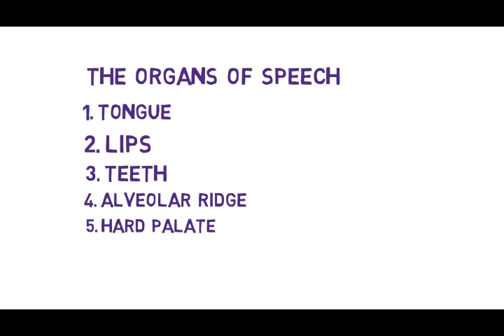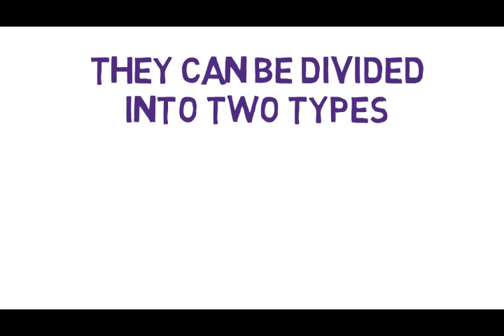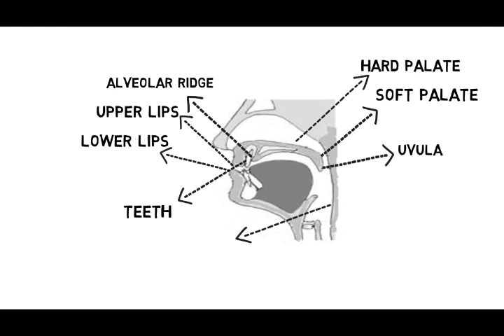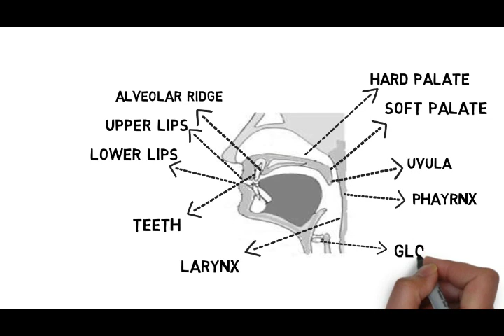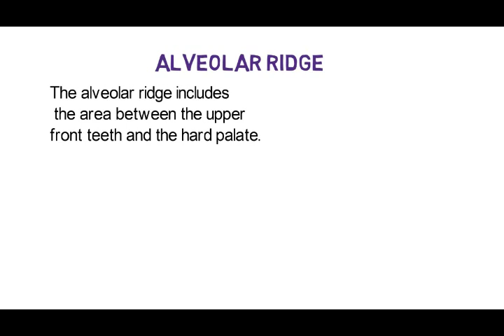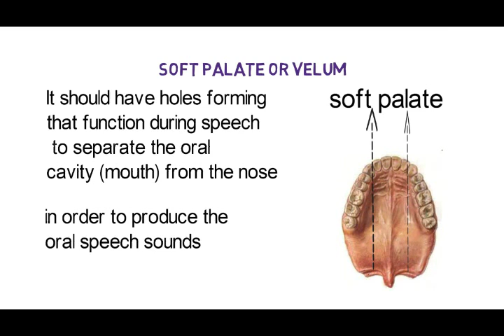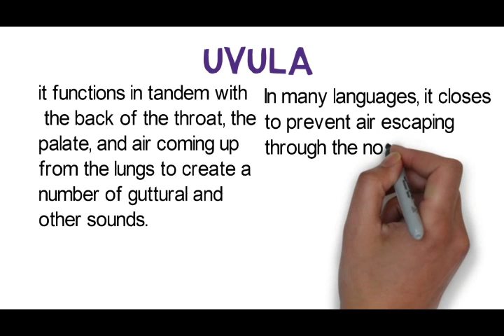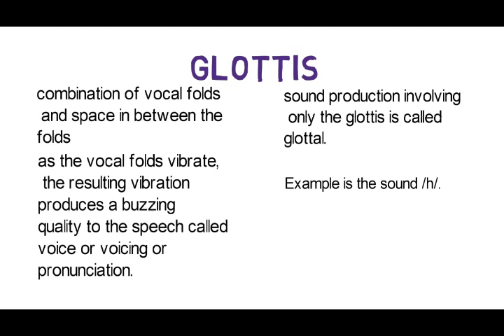speech organs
in this video you can easily learn about " THE SPEECH ORGANS " it will very helpful for English literature students and those who are interested to know about the organs and their works in speech can also learn from this video